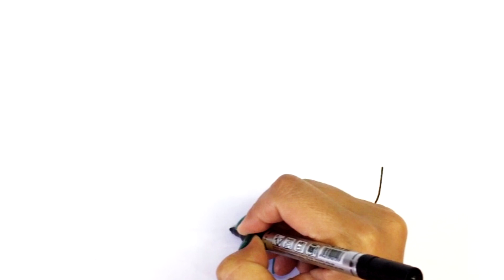How to draw fruits | Como dibujar frutas | Cách vẽ trái cây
كيفية رسم
እንዴት እንደሚሳል
كيف ترسم
Ինչպես նկարել
necə çəkmək
nola marraztu